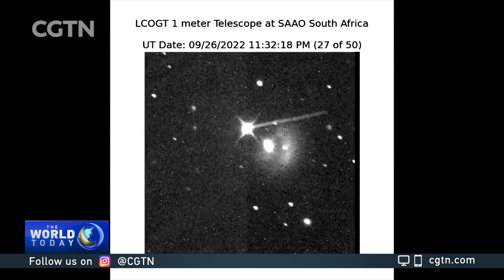Yearender 2022: Space exploration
The world has made several major developments in space exploration in 2022. Learn more.